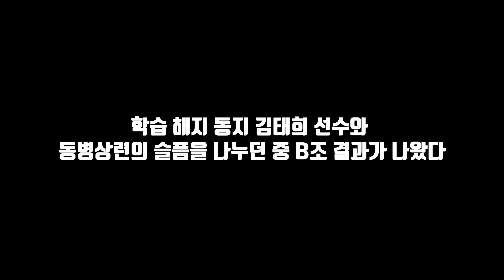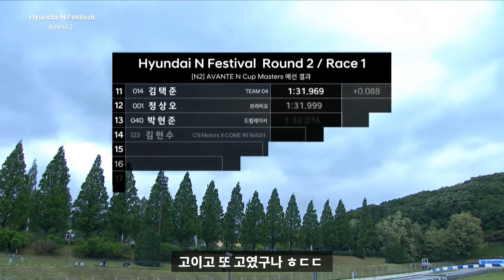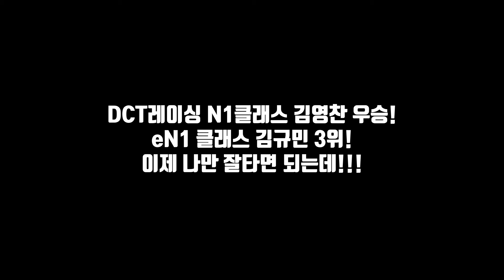드디어 재개되는 아반떼N2 클래스! 기적의 ECU학습법은 무엇인가?